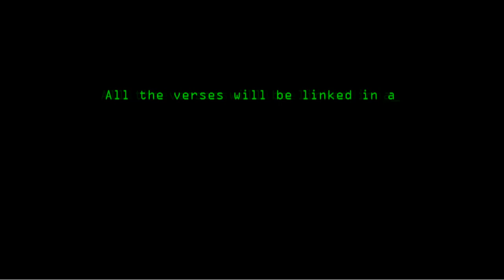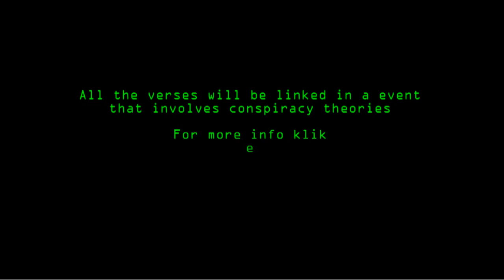Ani-Toonspiracy: the first trailer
This is the first official trailer(aka Teaser trailer) of my sweet Mega-Crossover Project known as Ani-Toonspiracy(which I made after I died from waiting forever for Kingdom Hearts 3)

it is basically massive crossover fan-series that's made as sequel for the Spongebob Squarepants movie, but it also incorporates countless other media, it also mixes our world(mainly for it's Conspiracy Theories and related subject matters) with everything from Digimon, Teen Titans, Pokemon, Kingdom Hearts, Happy Tree Friends, Mario, Sonic, My Little Pony: Friendship Is Magic, and Warhammer 40.000 to even Metal Slug, Spore, Command and Conquer, The World Ends With You, The Simpsons, Iji, Chzo Mythos, and several others(this is also some sort of crossover between Crysis and Heroes TV series) though some of series that this project crossovers are mostly mixed in it's spin-offs instead

oh yeah, in case if you're wondering over Creepypastas(with the exception of SCP Foundation) and Youtubers like Pewdiepie, Tobuscus, Fred, and so on(barring less popular ones), they're some of few things that this project don't includes in it's crossovers